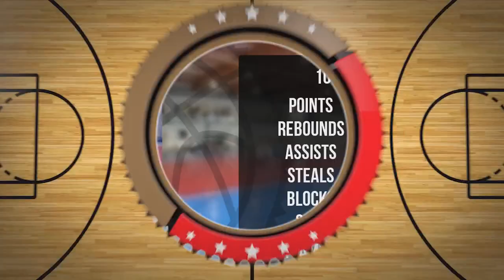Maciej Łodko Player Mixtape DC83R Brodnica 2023